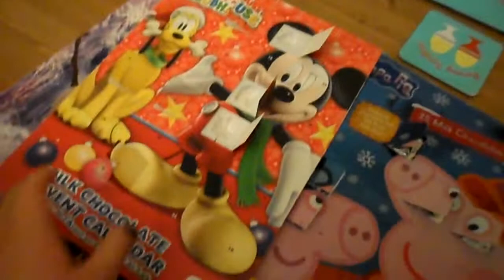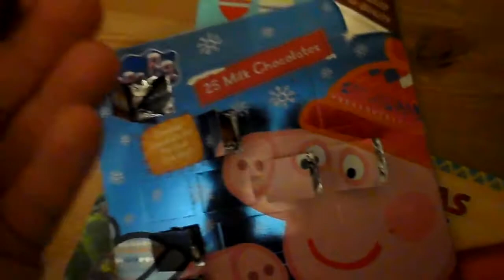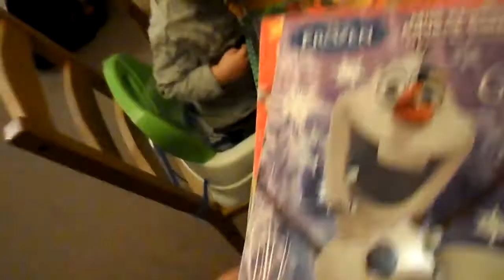LATE FOR NURSERY | VLOGMAS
Hello we're daily vloggers from South of the UK, I have a main channel (dearlittlelucas) and I'm blogger of dearlittlelucas.com.
I made this second channel as a way of telling myself to daily vlog (except 1/2 days a week) and so far it's working.